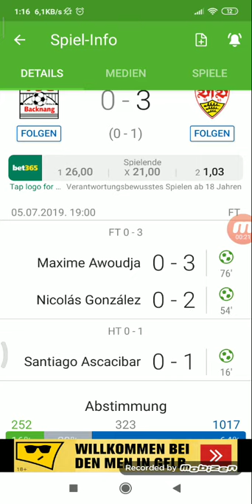Freundschaftsspiele. TSG Backnang gegen VfB Stuttgart 0:3